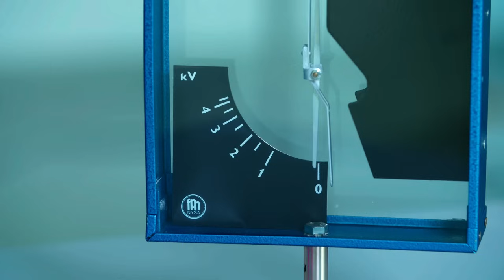Bezpieczniki TAURONA – Elektryzowanie ciał (dla klas 7-8)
Zapraszamy do laboratorium fizyki, w którym wykonamy kilka prostych doświadczeń. Dzięki nim dowiecie się na czym polega elektryzowanie i jak przemieszczają się elektrony w elektryzowanych przedmiotach. Proste doświadczenia będziecie mogli wykonać sami, ale zobaczycie też jak wygląda elektroskop i generator van de Graaffa. Jakie zjawisko fizyczne można dzięki nim objaśnić? Czy ładunki elektryczne przechodzą na ludzi? Przekonajcie się sami.

Film jest częścią platformy e-learningowej Bezpieczniki TAURONA. Włącz dla dobra dziecka